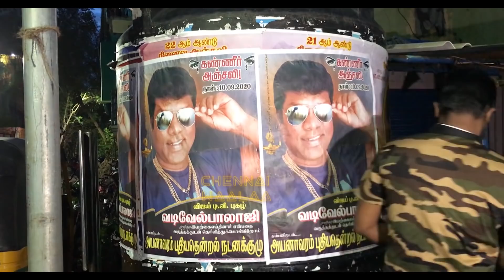Hospitalல ஏமாத்திட்டாங்க" | VJ Chithu, Aadhavan, Imman Annachi pay Respects to Vadivel Balaji!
VJ Chithu, Aadhavan, Imman Annachi pay Respects to Vadivel Balaji!